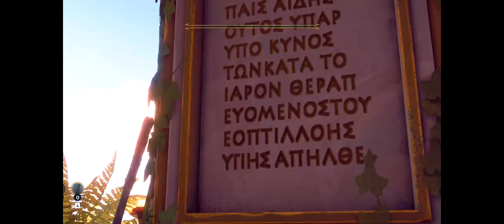Immortals Fenyx Rising™ Walkthrough Part 2